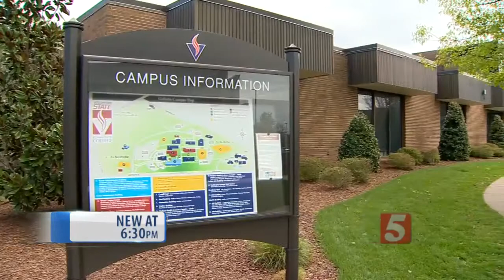Vol State 10 Years After Devastating Tornado